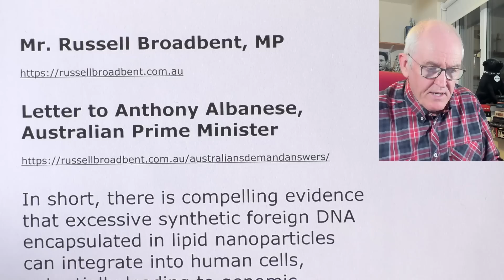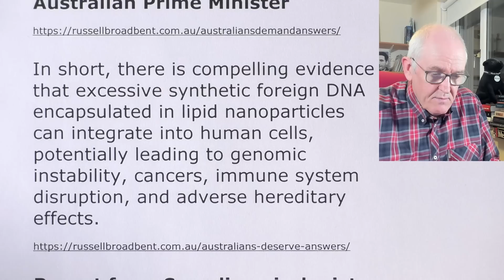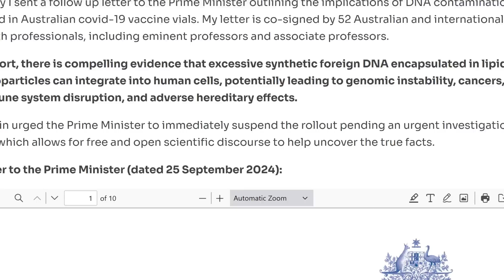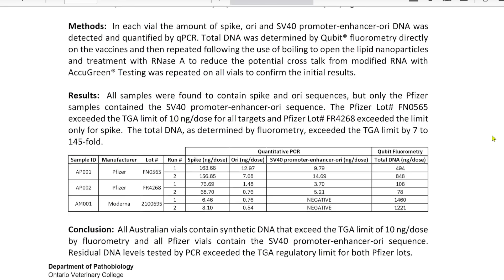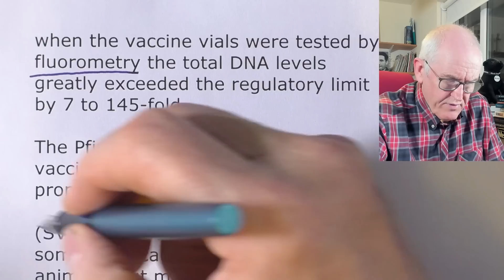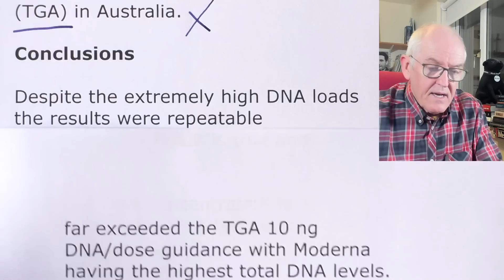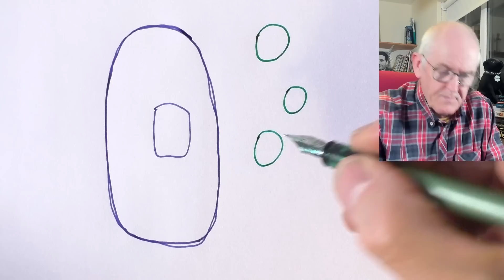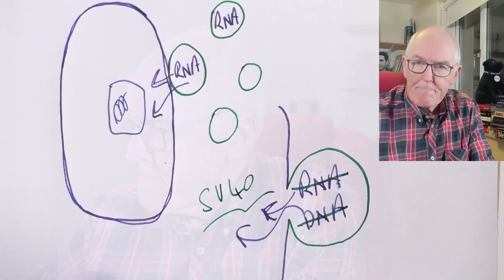DNA contamination in vaccines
Compelling evidence that excessive synthetic foreign DNA encapsulated in lipid nanoparticles

Mr. Russell Broadbent, MP

Letter to Anthony Albanese, Australian Prime Minister

In short, there is compelling evidence that excessive synthetic foreign DNA encapsulated in lipid nanoparticles can integrate into human cells, potentially leading to genomic instability, cancers, immune system disruption, and adverse hereditary effects.

Report from Canadian virologist, Dr. David Speicher

Background

Previous work in Canada, showed that the Pfizer and Moderna COVID-19 modRNA vaccines contained residual plasmid DNA,

when the vaccine vials were tested by fluorometry the total DNA levels greatly exceeded the regulatory limit by 7 to 145-fold.

The Pfizer COVID-19 modRNA vaccines also contained an SV40 promoter

(SV40 is a DNA sequence that sometimes causes tumours in animals, but most often persists as a latent infection)

Not initially disclosed to the National Regulatory Agencies, namely the USA FDA, Health Canada the European Medicines Agency, and the Therapeutic Goods Administration (TGA) in Australia.

Conclusions

Despite the extremely high DNA loads the results were repeatable suggesting the result is true and valid.

The total DNA concentration in all Australian vials when tested by Qubit® fluorometry,

far exceeded the TGA 10 ng DNA/dose guidance with Moderna having the highest total DNA levels.

Prime Minister urged to 'immediately suspend' mRNA injections